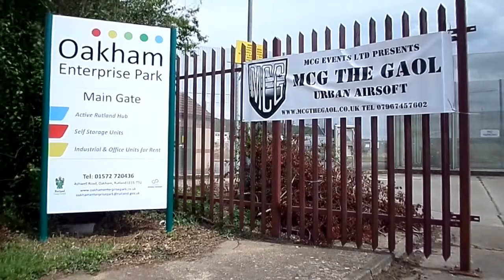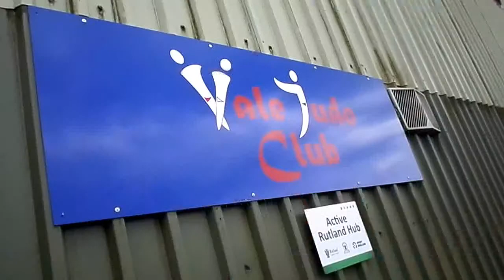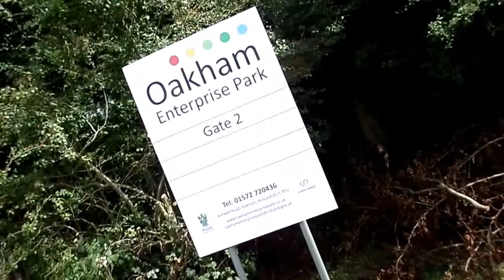Crims BBC Three Location Former HM Prison Ashwell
Crims  BBC Three comedy Film Location Former HM Prison Ashwell Oakham Enterprise Park Video Site Tour